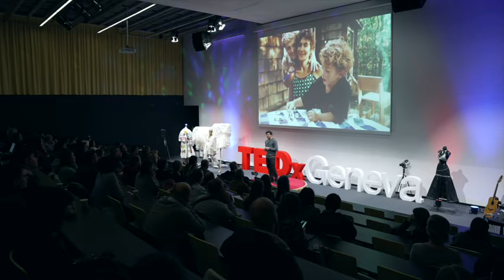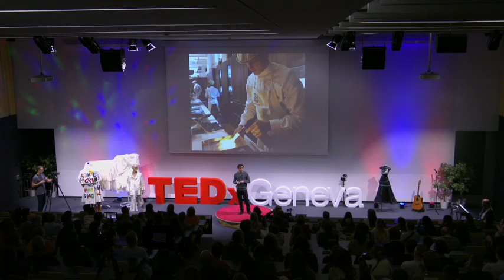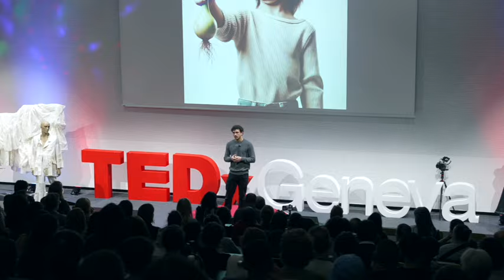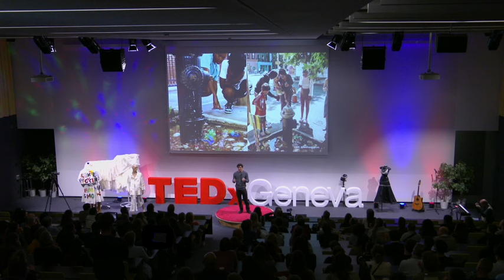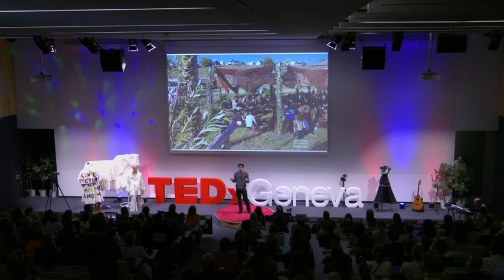Green onions, willow domes, and urban gardens | Jasper Riehm | TEDxGeneva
Jasper’s canvas is the water’s edge, where he intricately weaves willow branches into living sculptures that morph with the seasons.

They’re vibrant, sustainable interventions that blend seamlessly into the urban landscape while fostering a robust ecosystem, improving soil health and utilizing willows cut down by the gemeente (local authority) that would otherwise be used for bio fuel.

Each structure is a testament to Jasper’s vision of an integrated, greener urban environment, inviting Amsterdammers and visitors alike to reconsider their interaction with nature in a metropolitan setting. Jasper’s work, rooted deeply in his commitment to environmental art and urban ecological balance, transforms the mundane into the magical, making Amsterdam feel even more like a home amid its historic waterways.

Search more :

• “European Commission, Urban Health Initiative, 2021”

• “International Journal of Environmental Research and Public Health, 2021”

• “Build Healthy Places Network, Community Engagement Report, 2019”

Share this talk Jasper Riehm, widely recognized in Amsterdam under his alias “That Weird Plant Guy,” has reshaped urban greenery through his innovative use of living willows along the city’s iconic canals. Having swapped the chef’s knife for garden shears, Jasper’s new canvas is the water’s edge, where he intricately weaves willow branches into living sculptures that morph with the seasons. This talk was given at a TEDx event using the TED conference format but independently organized by a local community.